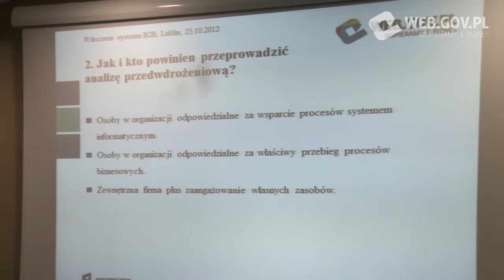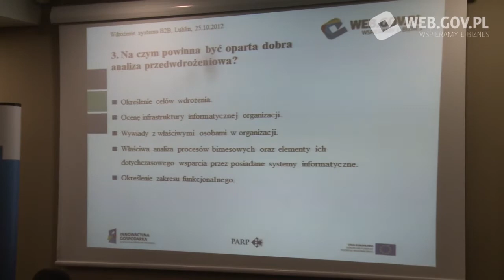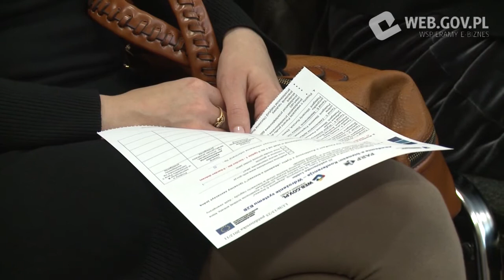Wywiad z Bogusławem Weryńskim - o analizie przedwdrożeniowej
Bogusław Weryński - ekspert technologiczny w firmie Sekwencja, specjalizujący się m.in. w przygotowaniu strategii firmy, wchodzeniu na nowe rynki zbytu, przeprowadzaniu analiz potrzeb informatycznych oraz wdrożeniach systemów informatycznych. Podczas konferencji Akademia e-biznesu w Lublinie prowadził prelekcję o analizie przedwdrożeniowej. Wywiad został nagrany 25 października 2012 r. na konferencji „Wdrożenie systemu B2B" z cyklu „Akademia e-biznesu" w Lublinie zorganizowanego przez PARP w ramach projektu „Wspieramy e-biznes". Opinie i poglądy wygłoszone przez Autora nie muszą być zbieżne z poglądami i opiniami organizatora konferencji (PARP) i jego pracowników.